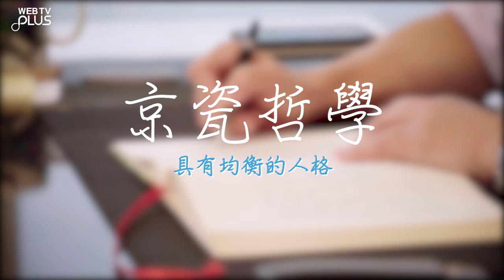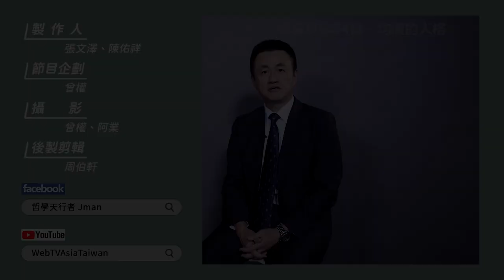【WEBTVASIA職人系列！ EP39《京瓷哲學》-第三十四條-具備均衡人格】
企業經營必須要安排各部門主管，
而如何評斷主管適合與否？
首重他的品格、人格，
這兩項指標正向的人就會把部門帶領好。
另外主管還有一個重要的依據，
那就是能否海納百川傾聽別人的建議
處理事情能否全面思考，
用不同的角度看待問題，
進而圓滿的解決，
企業體當中主管具備均衡的人格，
那麼企業也會往正確的道路上前行。